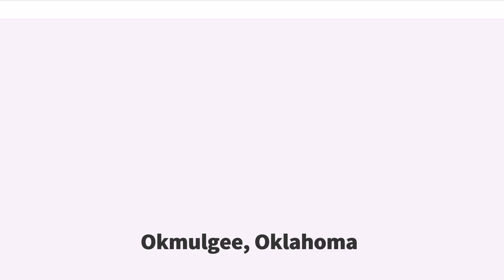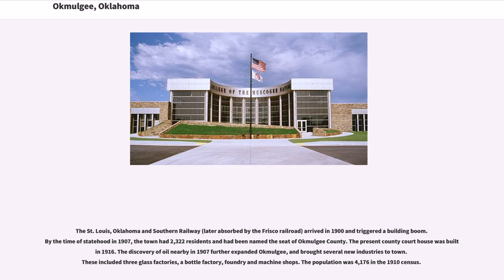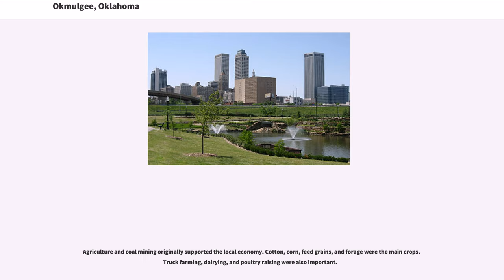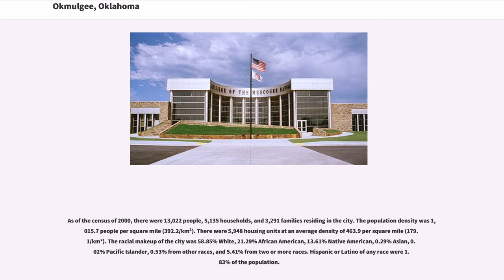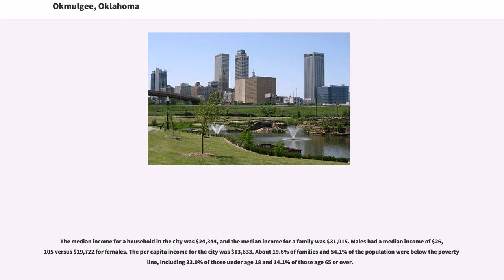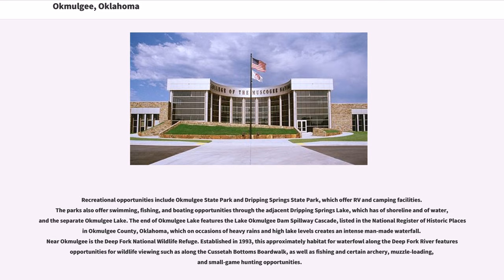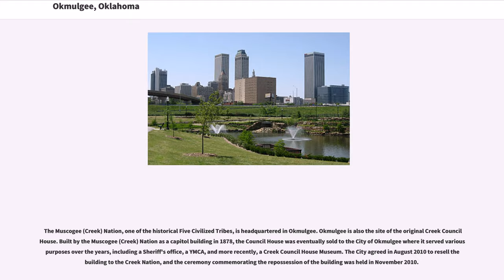Okmulgee, Oklahoma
Okmulgee is a city in Okmulgee County, Oklahoma, United States. The population at the 2010 census was 12,321, a loss of 5.4 percent since the 2000 census figure of 13,022. It has been the capital of the Muscogee (Creek) Nation since the United States Civil War. The name is from the Creek word "oki mulgee" which means "boiling waters" in English. Other translations put it as "babbling brook" or 'Effluvium'. The site was chosen because of the nearby rivers and springs. Okmulgee is 38 miles south of Tulsa and 13 miles north of Henryetta via US-75.

Okmulgee was founded in 1868, when the Creek Nation began restoring order after the Civil War. In 1869, a post office (originally spelled Okmulkee) was established, with Captain Frederick B. Severs as the first postmaster. The name of the post office was officially changed to the present spelling on November 15, 1883. The Creeks initially built a two-story log council house to serve as their capital. This building burned in 1878 and was replaced with a stone building that stands today. It is on the National Register of Historic Places and now serves as a local history museum.

The St. Louis, Oklahoma and Southern Railway (later absorbed by the Frisco railroad) arrived in 1900 and triggered a building boom. By the time of statehood in 1907, the town had 2,322 residents and had been named the seat of Okmulgee County. The present county court house was built in 1916. The discovery of oil nearby in 1907 further expanded Okmulgee, and brought several new industries to town. These included three glass factories, a bottle factory, foundry and machine shops. The population was 4,176 in the 1910 census.

In November 1992, the Okmulgee Downtown Historic District (NRIS number 92001693) was added to the National Register of Historic Places. The area is roughly bounded by Fourth Street, Eighth Street, Okmulgee Avenue and Frisco...